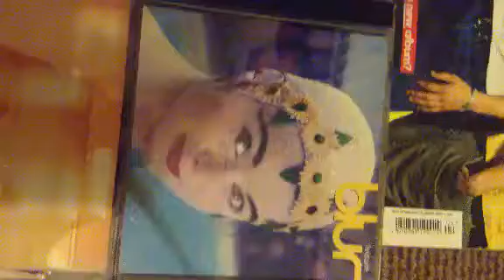Blur Collection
I’ve bought more since this video as it’s from about 2 years ago but it’s still a fairly solid collection